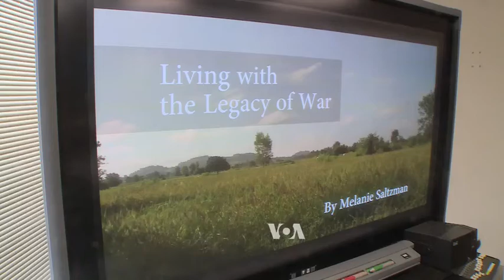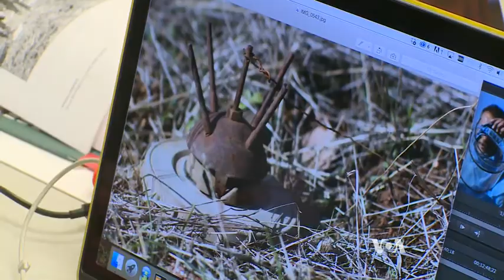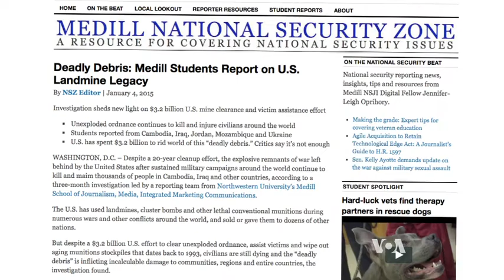Young Journalists Report on Worldwide Landmine Problem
The International Campaign to Ban Landmines says there are nine new landmine victims around the world every day. To help understand those numbers, a team of young reporters from a prestigious journalism school in Washington recently traveled all over the globe to investigate the problem. VOA’s Julie Taboh talked with a couple of them about their experiences in some of the most affected areas and has this report.